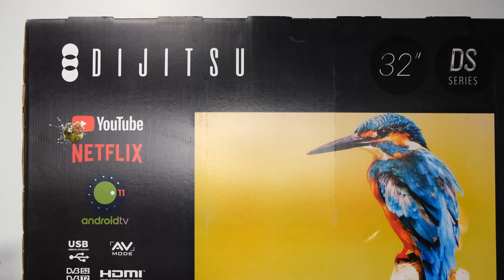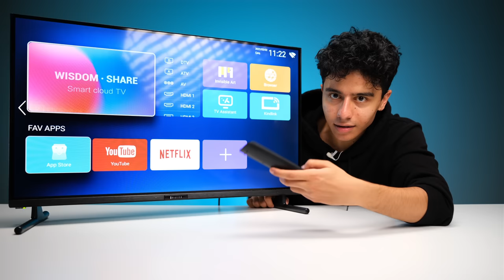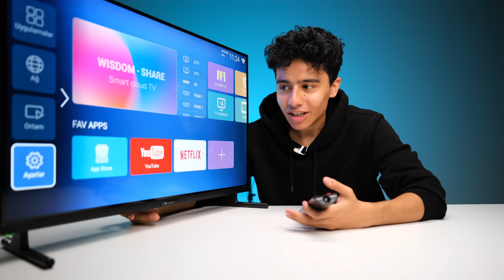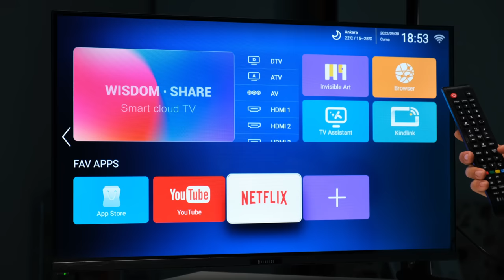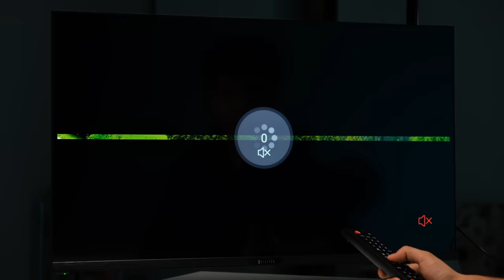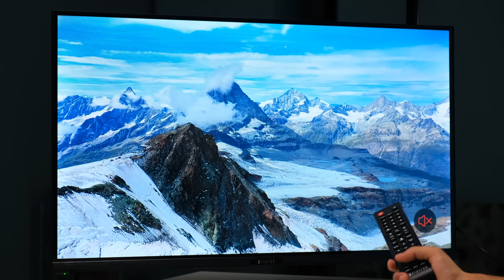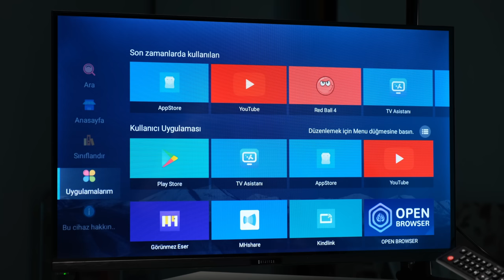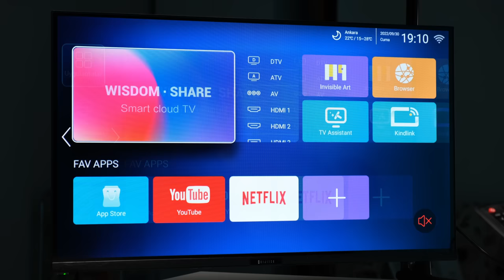BİM'DEN UCUZA AKILLI TELEVİZYON ALDIM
Ben Furkan Akman, Bim aktüel ürünler bölümünden uygun fiyatlı akıllı televizyon alıp kutu açılı ve ürün incelemesini yaptım. Detaylar videoda, iyi seyirler.

NOT: Linkteki televizyonlar videodakine benzer televizyonlardır fakat bazı farklılıklar gösterebilirler çünkü birebir aynısı maalesef yalnızca Bim'de satılıyormuş. Dolayısıyla linkten TV alacaksanız modeline ve özelliklerine bakmadan almayın.